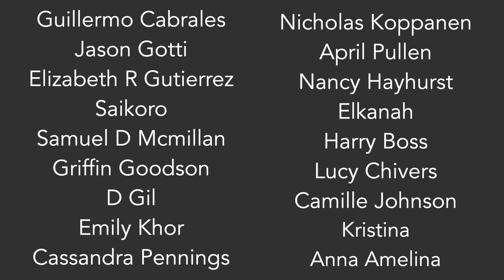Dashboard Confessional - Screaming Infidelities ukulele cover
What's better than the music from your teens? This is just one of those songs that makes me grin as soon as I hear those first two chord hits. Tuning is High G but everything is taken down a semitone (GbBEbAb) to replicate the original key.

Get access to professionally written tabs and scores of all the ukulele covers I've ever uploaded, along with mp3 playthroughs and my own personal notes and directions that I advise when learning the song.

- Learn from your own home, at your own pace
- Access a big bank of lessons and songs
- Suitable for complete beginners
- Lessons are fun and taught by Sammy who is a qualified music teacher with heaps of experience